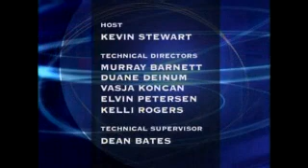Death, Divorce, Disability How the 3 "D"'s Affect your Farm Business- Good Farm Family Advice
Kevin Stewart interviews Elaine Fraese about the Three D's, Death, Devorce, Disability and how they affect your family and farm business. Visit AgVisionTV.com for more information and videos.